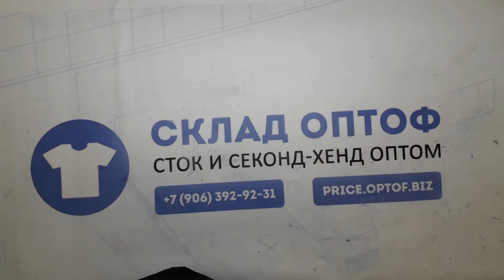14512 Шорты мужские 58030 (extra/1 кат) 1 пак 28.3кг 6.8€/кг 125шт